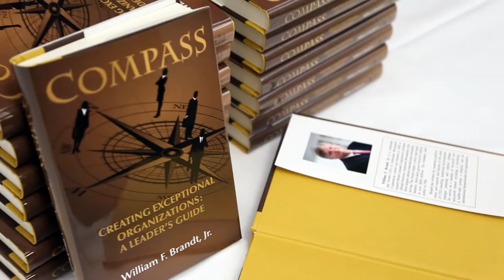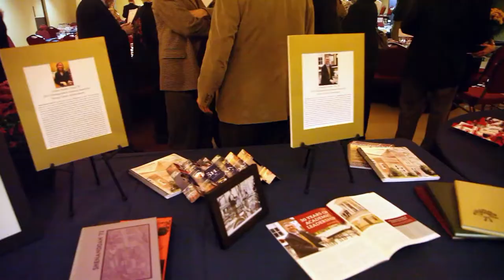Shenandoah University Homecoming 2013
The annual Homecoming Weekend was a huge success at Shenandoah! There were over 285 alumni from all over the country who came back to Winchester to share old memories and capture new ones with their classmates and friends. Highlights of the weekend include the Young Alumni Old Town Crawl, the 10 alumni athletics games, Pit Party and Homecoming Football tailgate. Join us next year for Homecoming Weekend Oct. 24-26, 2014.